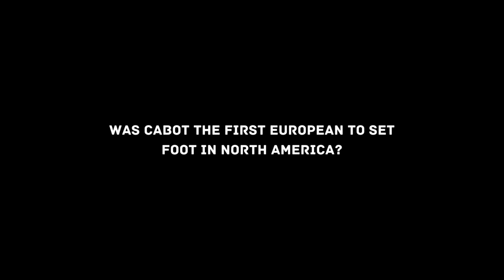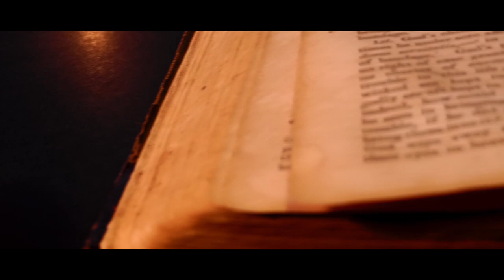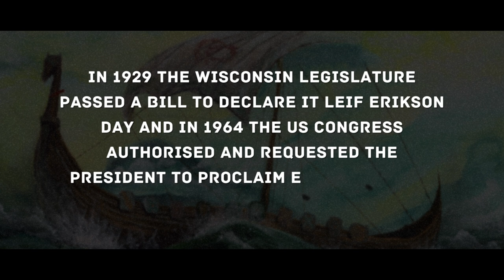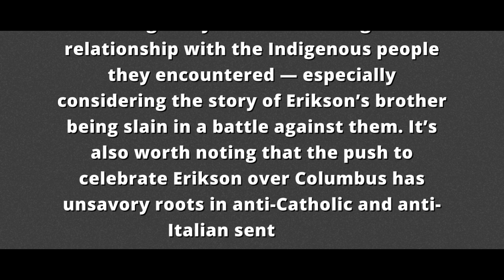Explained Did Leif Erikson Found America | Vikings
Columbus lied...

Explained ; origins ; leif erikson ; founder of USA America ; Vikings ; Columbus : columb ; erik the red